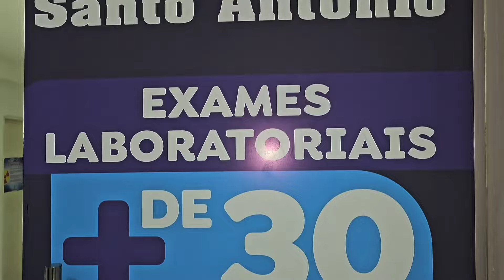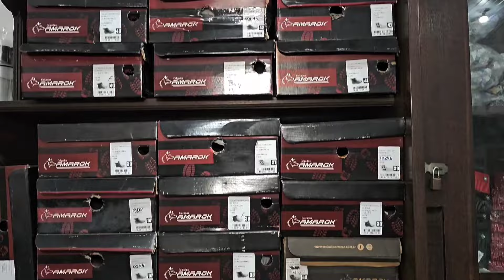VISITA AO QUILOMBO CAJAZEIRAS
Vamos assistir um pouco da real situação do povo esquecido do Quilombo Cajazeiras em Santo Antônio RN